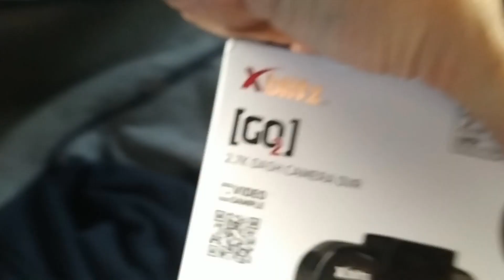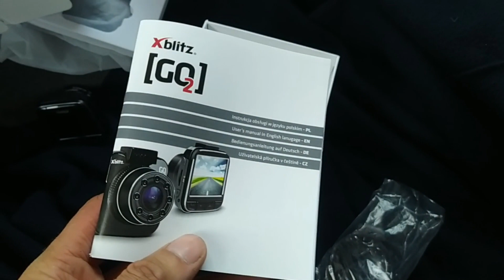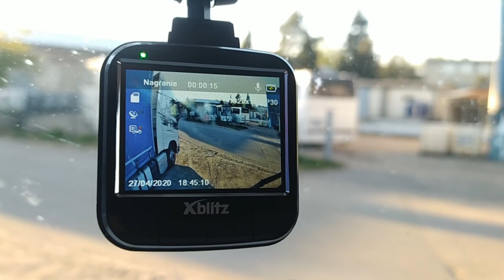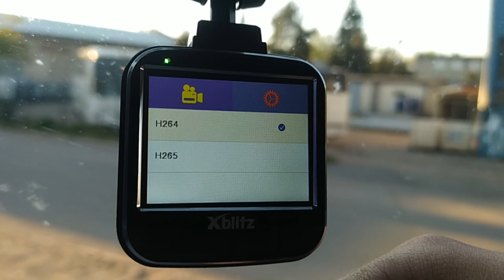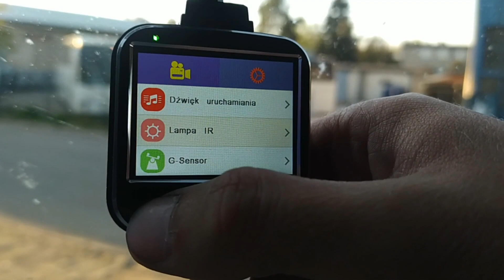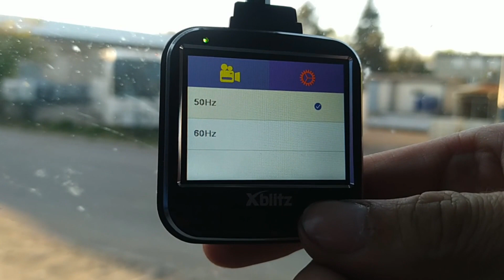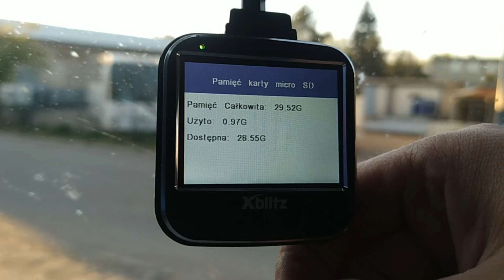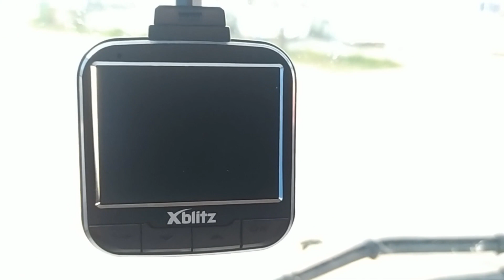Wideorejestrator Xblitz GO 2 | KrychuTIR™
00:00 Prezentacja
10:20 Obraz w dzień
11:18 Obraz w nocy

KrychuTIR™ 2020 ©